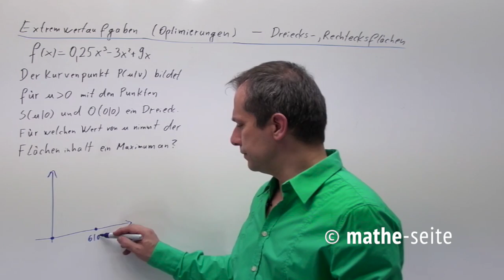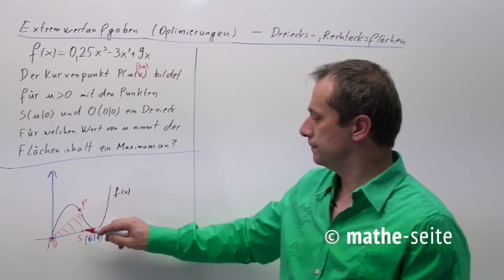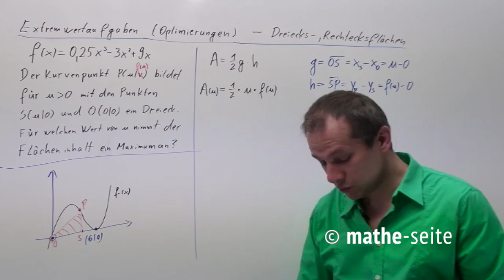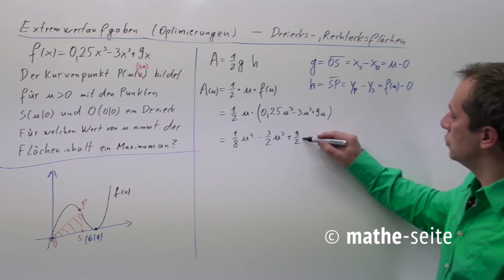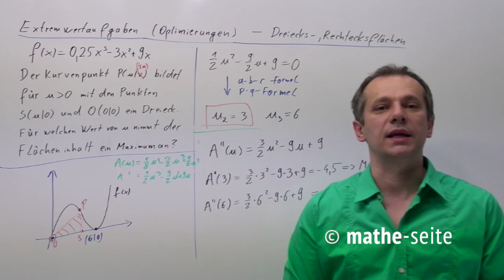Extremwertaufgabe Dreieck / Viereck: maximale Fläche berechnen, Beispiel 1 | A.21.03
Eine der häufig auftauchenden Extremwertaufgaben: Man muss die maximale Fläche eines Dreiecks oder die maximale Fläche eines Rechtecks bestimmen, wobei ein Eckpunkt (oder zwei) auf einer vorgegebenen Funktion liegt. Man verwendet die Formel A=½·g·h bzw. A=a·b. Eine der Seiten ist meist eine waagerechte Strecke (die man als Differenz der x-Werte berechnet), die andere Seite ist meist senkrecht (wird also als Differenz der y-Werte berechnet). Dieses in die Formel einsetzen und schon ist die Aufgabe halb gelöst.